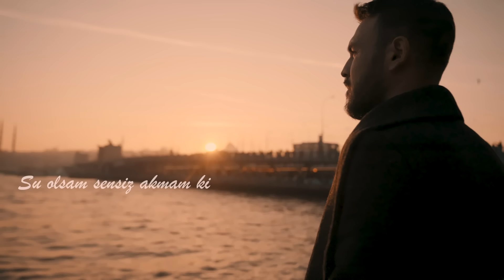Yalçın Topyanak - Su Olsam Sensiz Akmam (Yıldız Tilbe Cover)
Trombone solo için Hasan Gözetlik'e Teşekkür Ederiz...

Trombone: Hasan Gözetlik
Piano: Cüneyt Yalmaz
Klip Yönetmeni: Emre Hamarat
Lyrics Video: Emre Hamarat